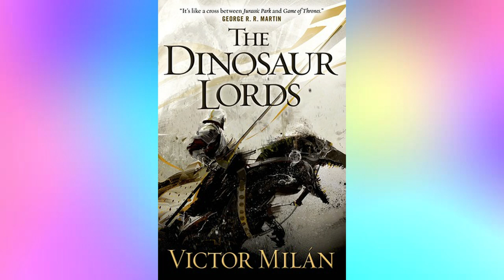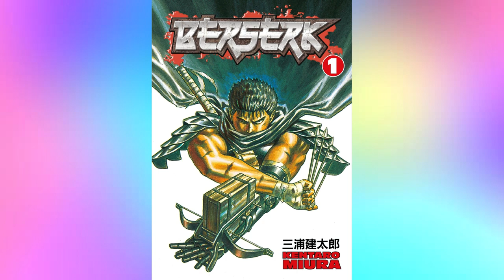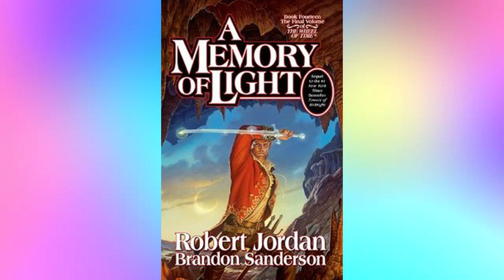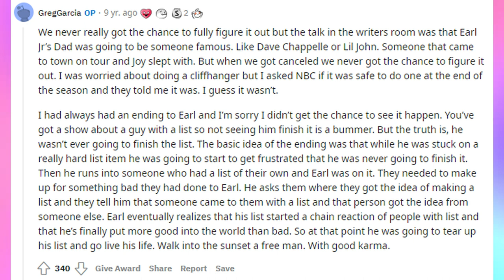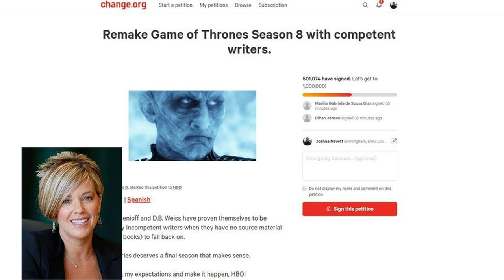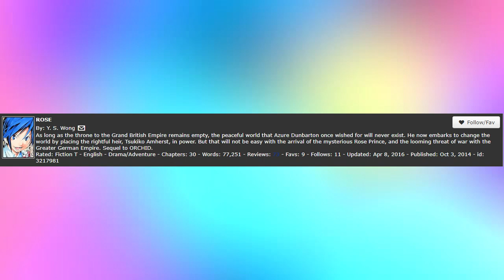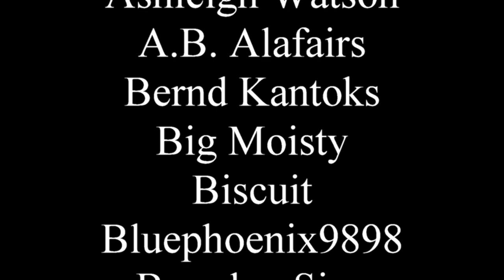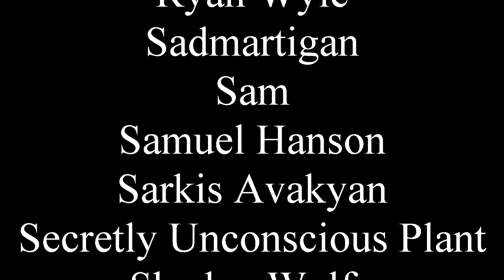The Tragedy of unfinished Stories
fffffffffffffff